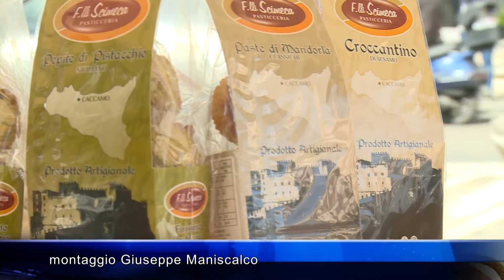Joy for children, insieme per i bambini siriani